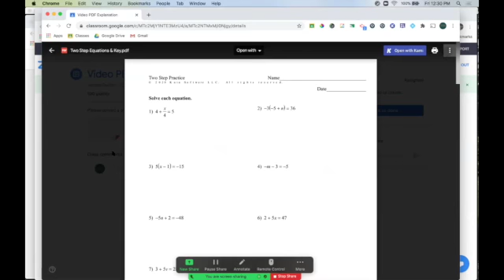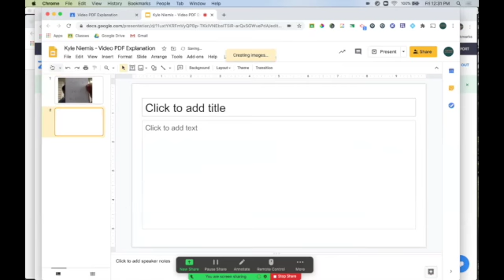How to submit a picture of your work on Google Classroom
How to submit a picture of your work on Google Classroom so your teacher can easily see and edit